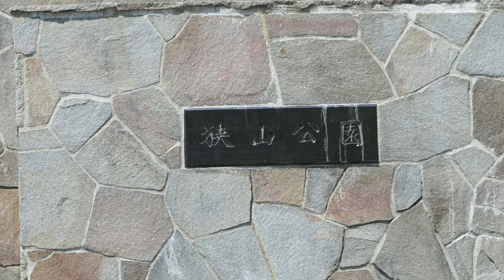[4K] 狭山公園 桜満開‼2020💝Sayama Park Cherry blossoms in full bloom 2020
もう今年も最後のお花見でしょう。始めて行きましたが、広々とした公園で村山貯水池の堤防のすぐ下に広がる公園です。
It will be the last cherry blossom viewing again this year. I started, but it is a spacious park that extends just below the embankment of Murayama Reservoir.
这将是今年再次观赏樱花。 我开始了，但是它是一个宽敞的公园，一直延伸到村山水库堤防的下方。
มันจะเป็นการชมดอกซากุระครั้งสุดท้ายอีกครั้งในปีนี้ ฉันเริ่ม แต่มันเป็นสวนกว้างขวางที่ทอดตัวอยู่ใต้เขื่อนของอ่างเก็บน้ำ Murayama
또 올해도 마지막 꽃놀이 것입니다. 시작갔습니다 만, 넓은 공원에서 村山貯水池 제방 바로 아래에 펼쳐지는 공원입니다.
Ini akan menjadi sakura terakhir yang terlihat lagi tahun ini. Saya mulai, tetapi itu adalah taman luas yang memanjang tepat di bawah tanggul Waduk Murayama.